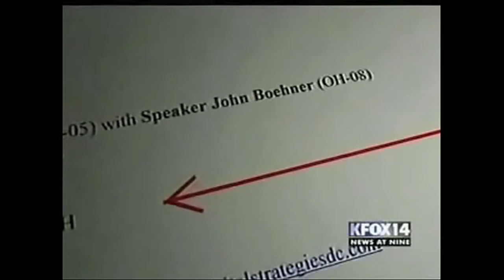KFOX -- Congress Vacation Costs -- Gabriela Schneider -- 08/09/11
KFOX in El Paso, Texas airs an interview with Sunlight's Communications Director Gabriela Schneider regarding the cost of Congress being vacation despite the crisis on Wall Street.